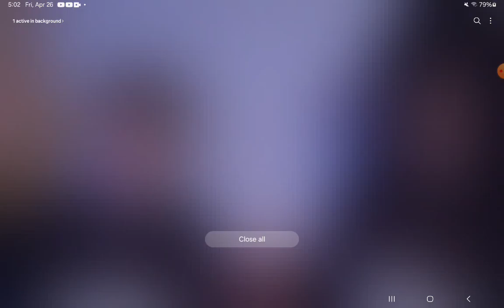epic fail plant 2